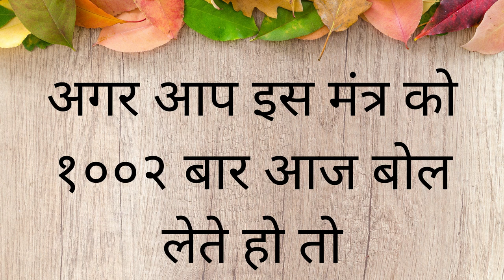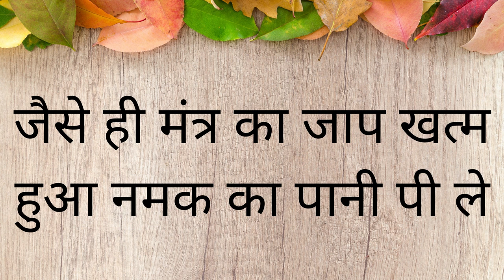रात को यह खिलाओ पूरी रात सोने नहीं देगी हर वक्त परेशान करेगी सुबह तक वशीकरण वीडियो टोटका